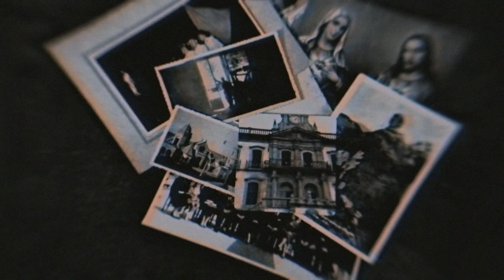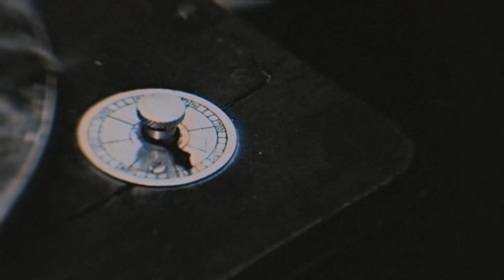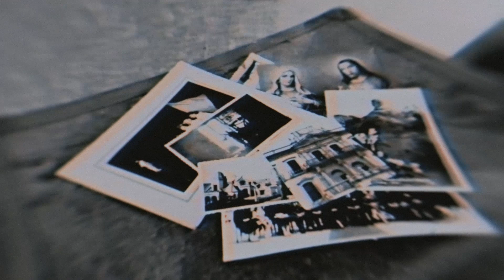Ora Pro Nobis - The Landscape Has Changed (Visualizer) - Heresy Metal Media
Ora pro Nobis (Argentina)
Doom Metal - Old School Heavy Metal
The Landscape Has Changed (Visualizer)